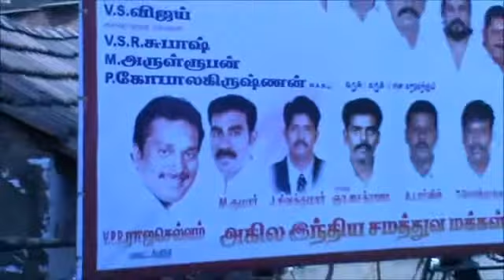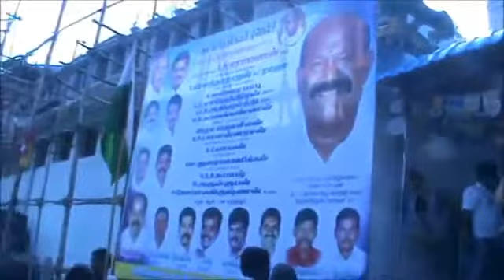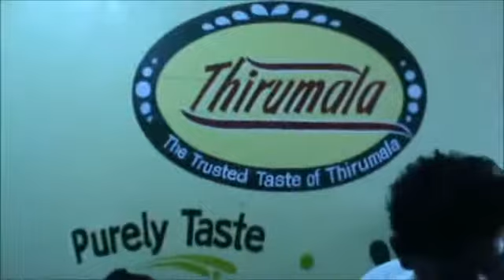Rahul Karthikeyan Agency (Tirumala Milk Products) Opening function